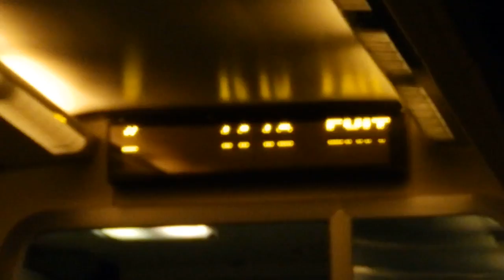RoPL: Plzeň hl.n. - Doubravka z Pendolína 10.11.2015